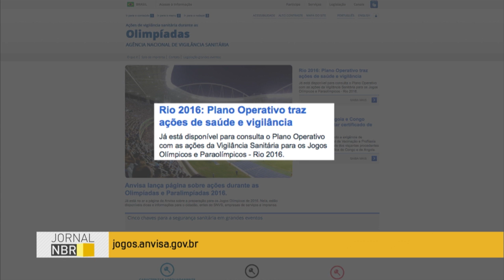Anvisa lança site para o período dos Jogos Olímpicos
JORNAL NBR - 21.07.16: A Anvisa lançou um site para divulgar ações do Sistema Nacional de Vigilância Sanitária na preparação para os  Jogos Olímpicos e Paralímpicos. A página também passa informações sobre o serviços de alimentos e saúde, além de como prevenir a dengue e a Zika. O site pode ser acessado em jogos.anvisa.gov.br.